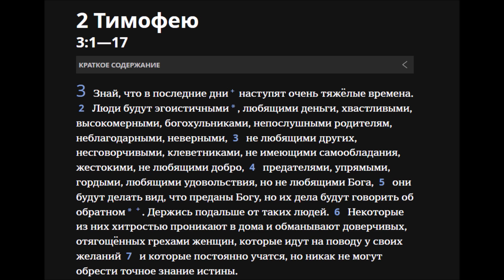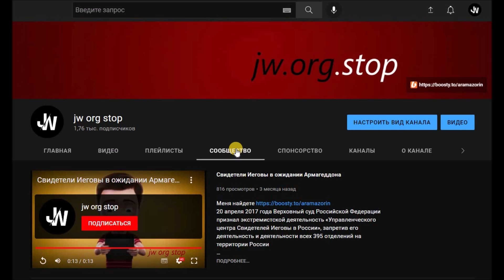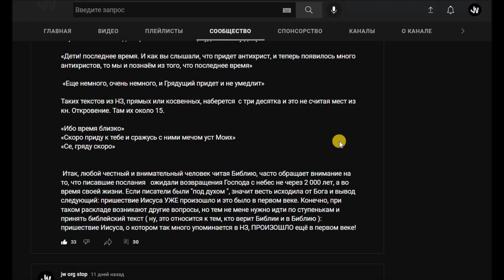Свидетели Иеговы 2 Тимофею 3 гл пророчество???